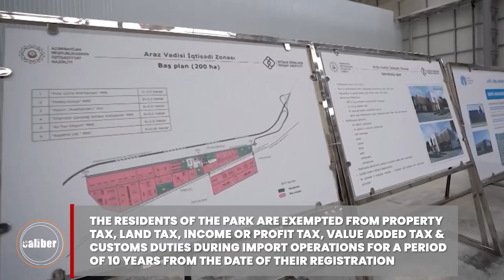First industrial enterprise comes online in Azerbaijan's "Araz Valley Economic Zone" Industrial Park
The first resident of the “Araz Valley Economic Zone” Industrial Park in Azerbaijan officially came online on June 17.

The enterprise was inaugurated by Azerbaijan’s President Ilham Aliyev and Rais of the Republic of Tatarstan of Russia Rustam Minnikhanov.

The “Auto Leasing Azerbaijan”, located in 3 hectares of territory, absorbed $5.5 million out of $6 million total in investments.

More follows in the video